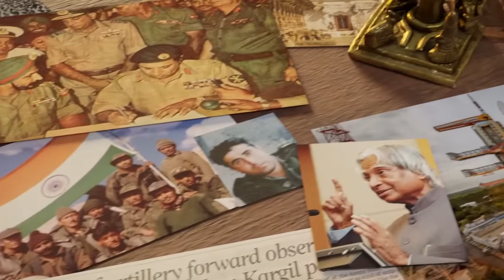Malabar Medical College Hospital and Research Centre. Independence Day 2022.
Official Youtube Channel of Malabar Medical College Hospital.